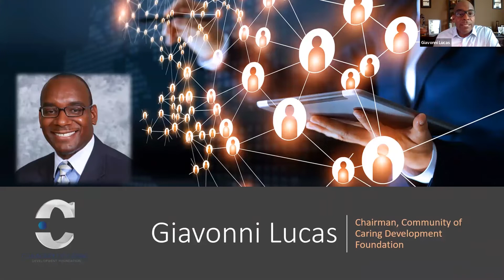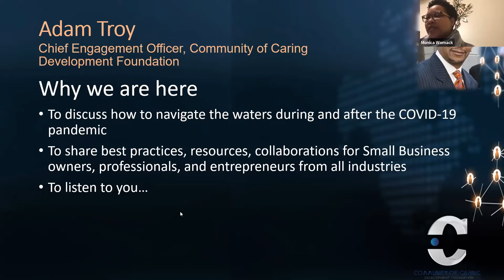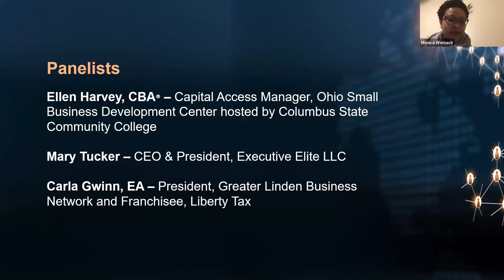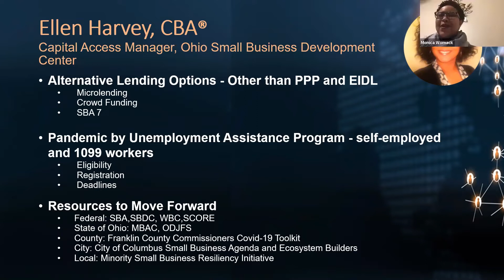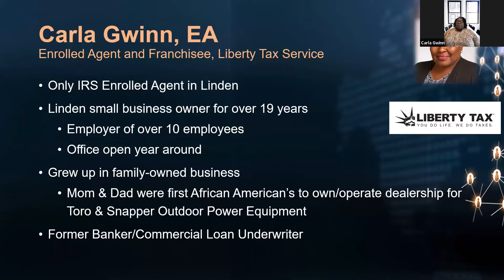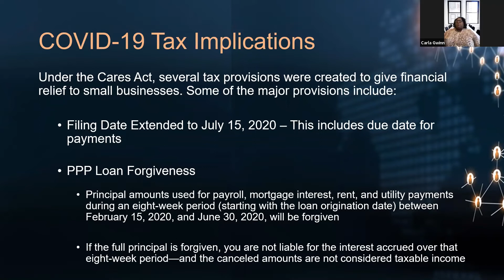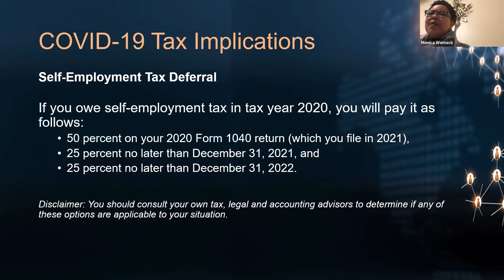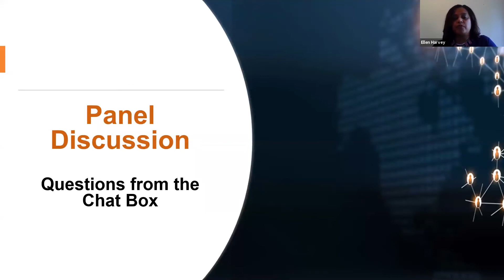Small Business Connect Webinar (May 8, 2020)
The Community of Caring CDC of New Salem hosted the Small Business Connect Webinar to provide insights and information on resources available to small business that have been affected by COVID 19.

For information and resources for families and individuals that have been compiled by New Salem Baptist Church